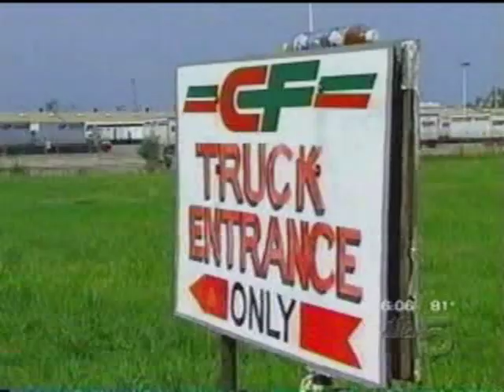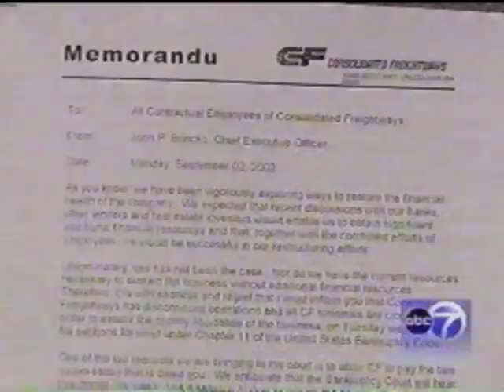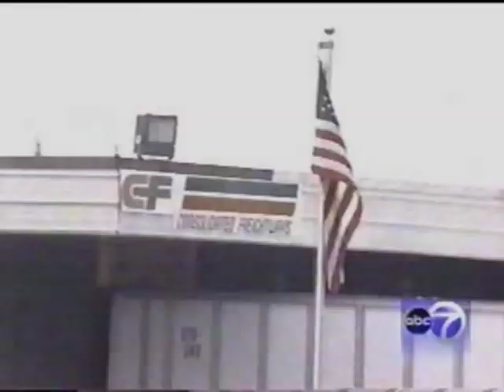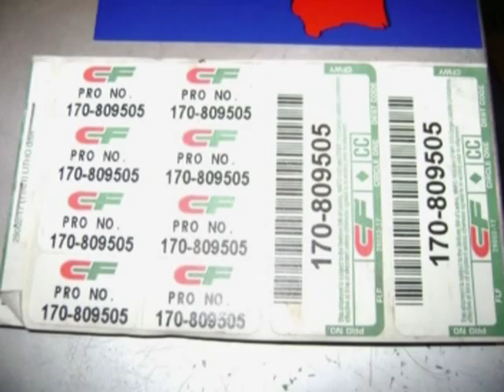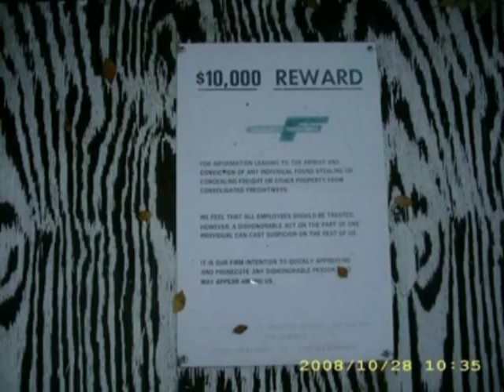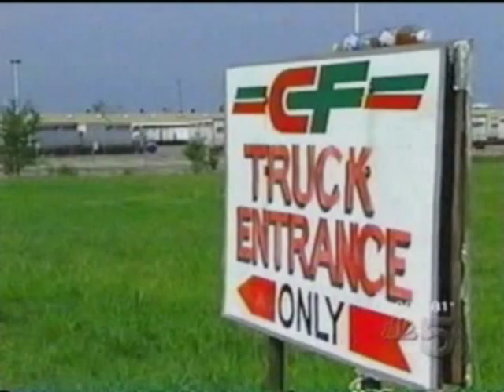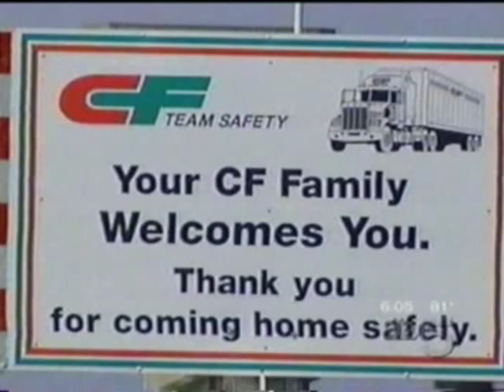CF Consolidated Freightways Labor Day TV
Chicago news clips from Labor Day 2002 and some pictures I had from various internet places. If your pictures are used Thank You. If you can identify some of the terminals please do so, I know Chicago and Richfield and a few others but im not sure where all the pics were taken. I never seen other news clips posted so I threw these up. CGI Lives Go Corn Flakes